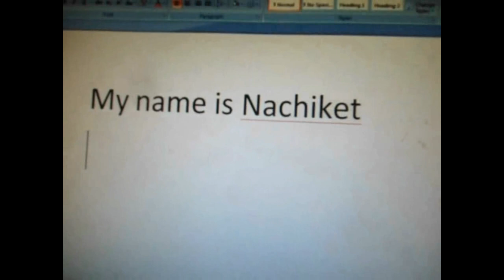Nachiket Patwardhan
Vasa Concept for Cerebral Palsy...